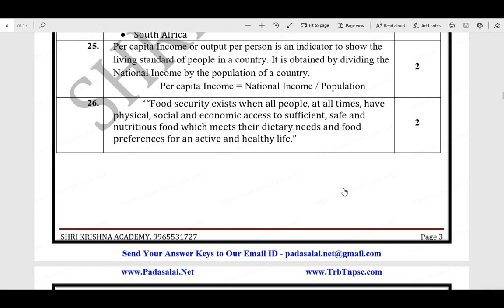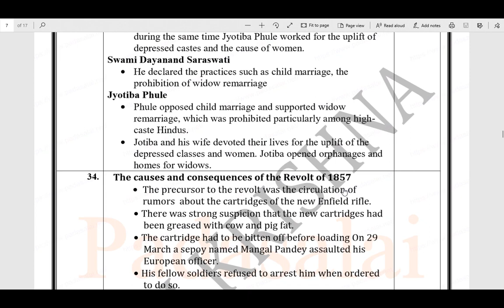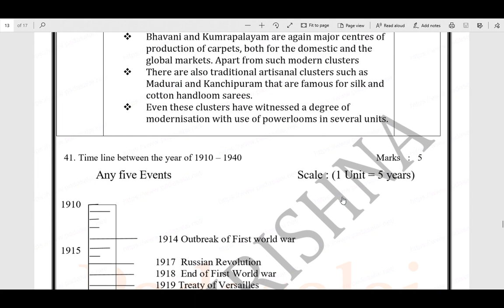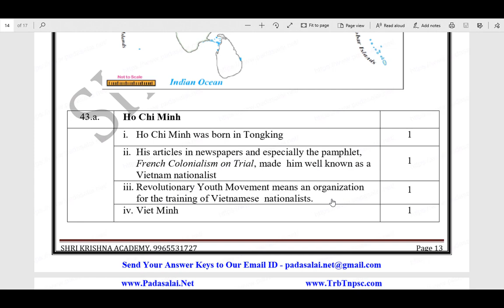10th Std Social Half Yearly Exam Answer Key/3dsegments!!!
Please review the below link. It is very useful to you.

How to Score Full Mark in 10th std New syllabus Maths Graph (10/10) Tips and Tricks